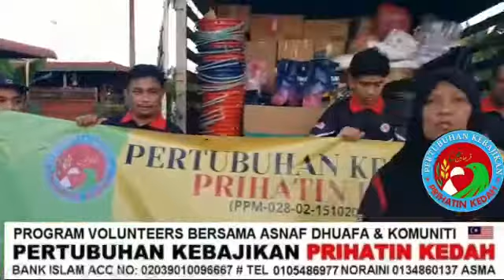20211226 MISI BANTUAN PANTAI TIMUR